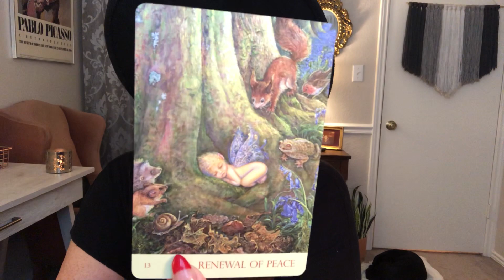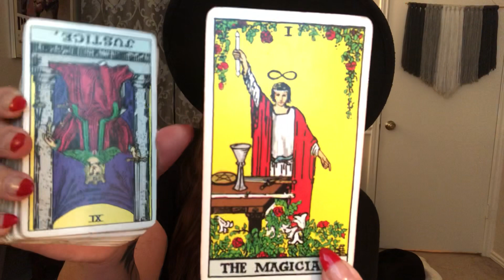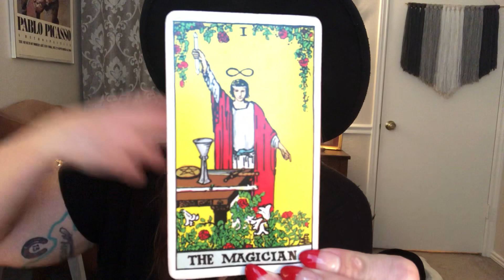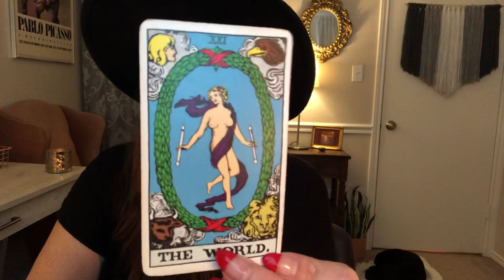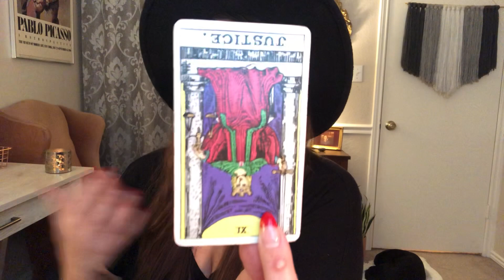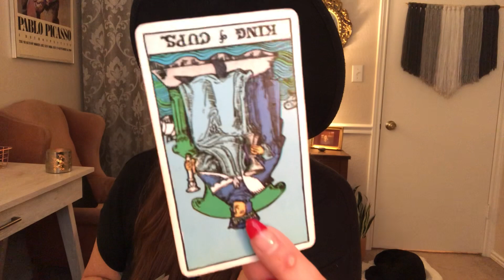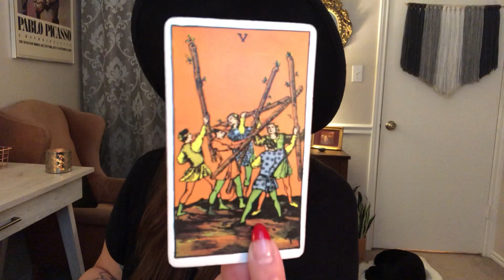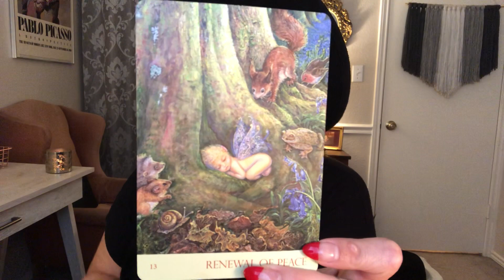LEO- They want you back...really bad!- JUNE READING